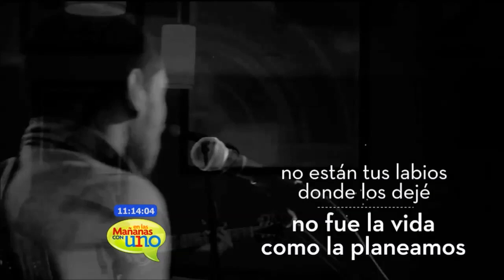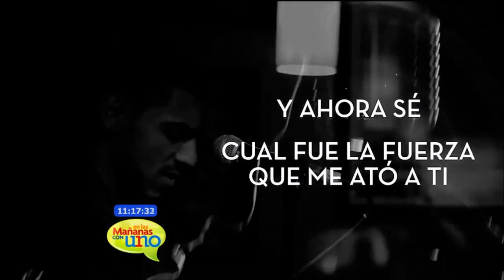Manuel Medrano lanza Bajo el agua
Manuel Medrano lanza su más reciente éxito En las Mañanas con Uno: Bajo el agua.